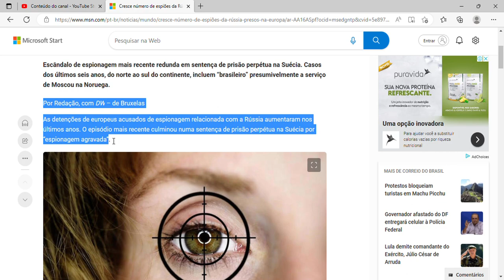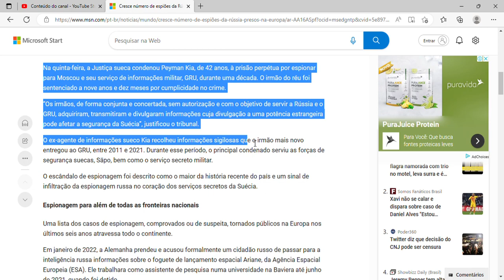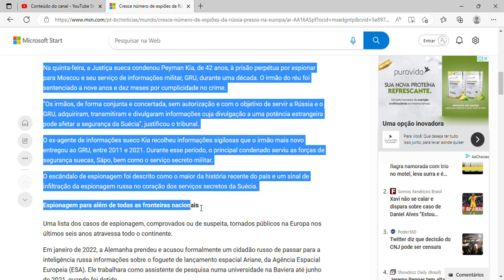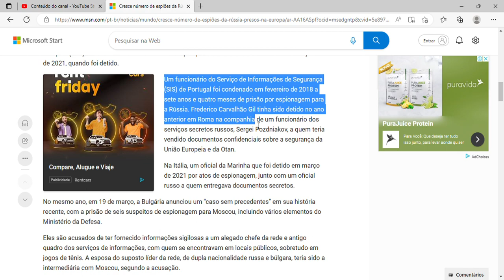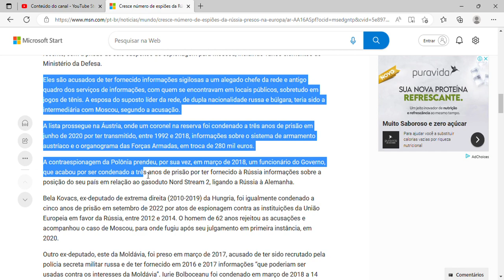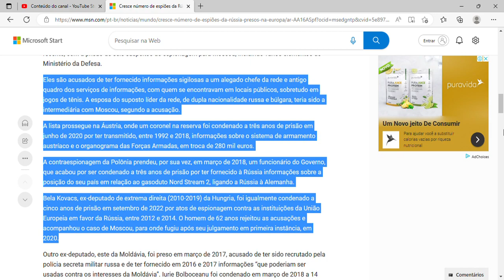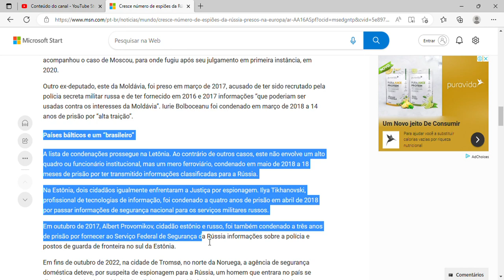Cresce número de espiões da Rússia presos na Europa